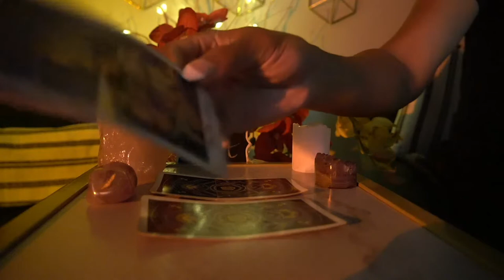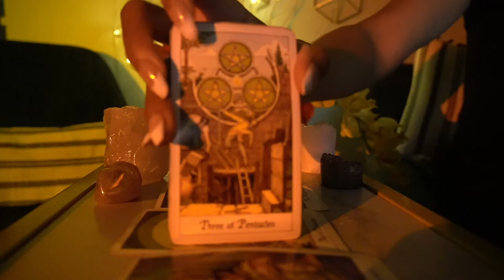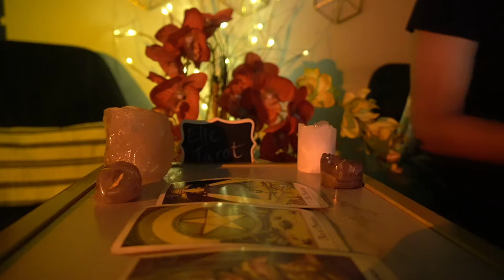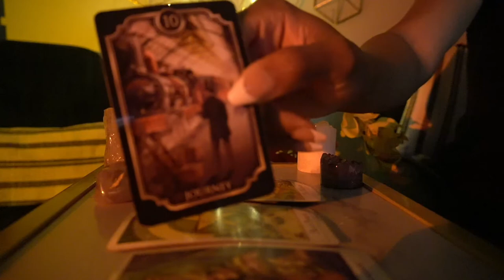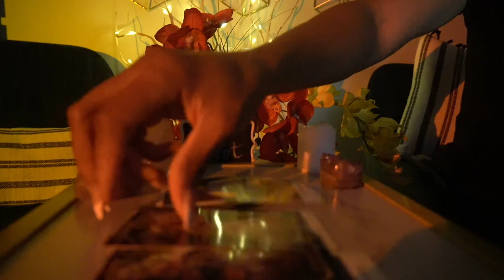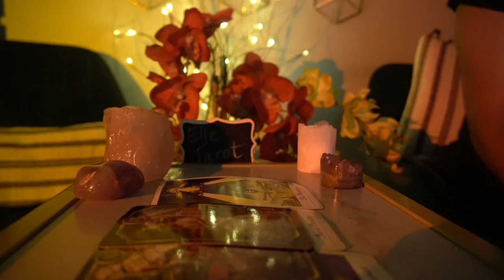CAPRICORN WEEK OF OCT 19 '21 PLANNING A BIG WEDDING! LOAN APPROVAL